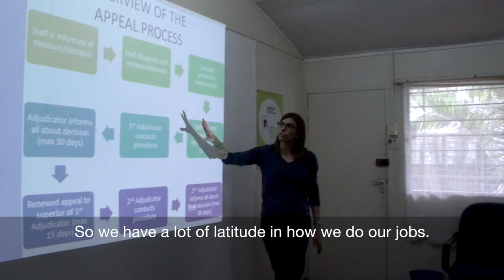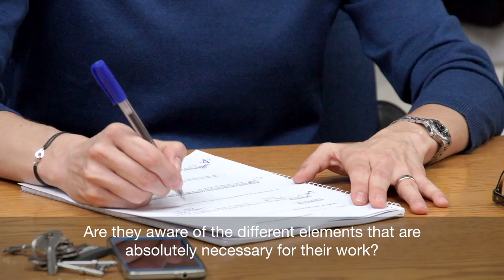What's it like being a human resources manager for the ICRC? | Working for the ICRC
The ICRC is always looking for talented HR professionals willing to lend their skills to our humanitarian cause. HR Managers are central to our set-up in the field, both in partnering with the management and in accompanying staff members through a multitude of HR services.